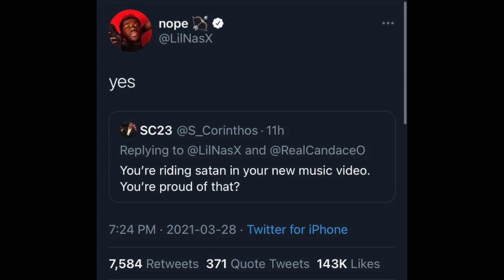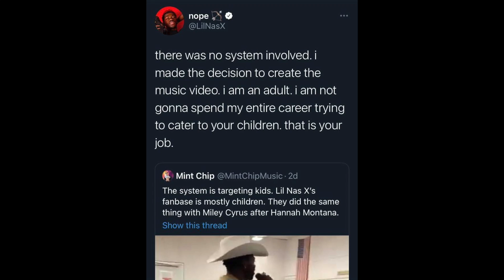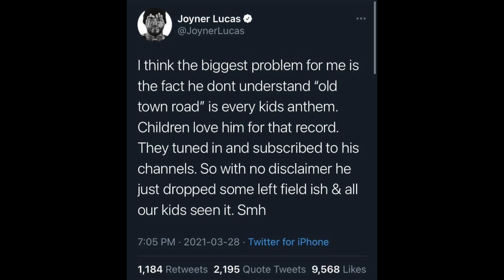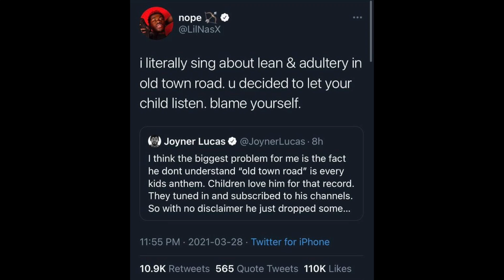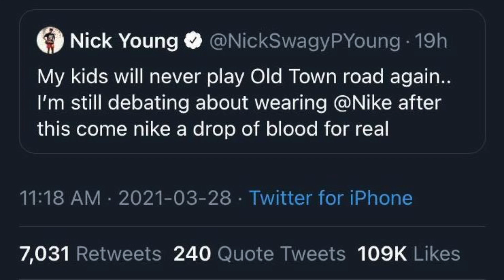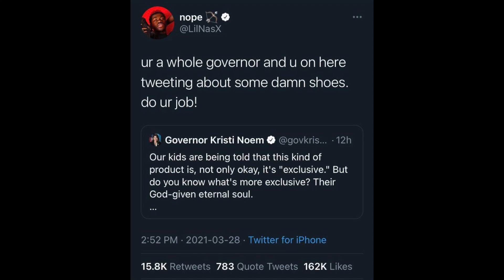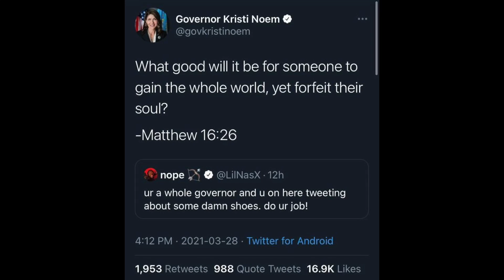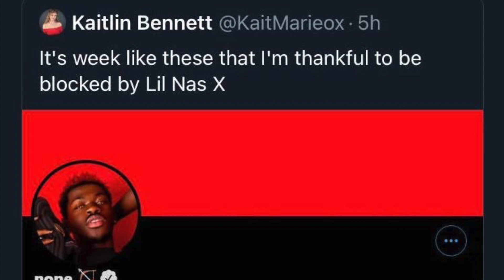Lil Nas X VS. Twitter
And he's cleaning out.